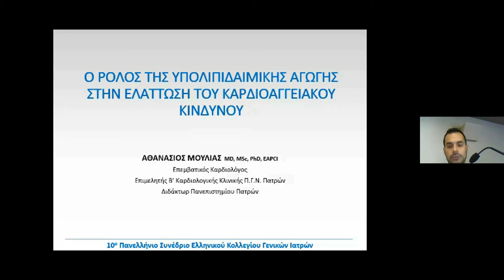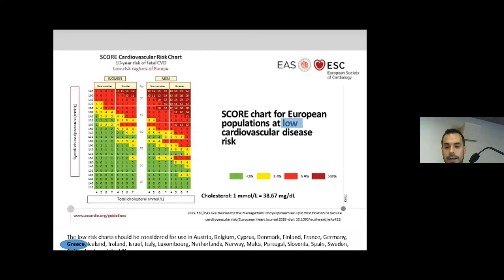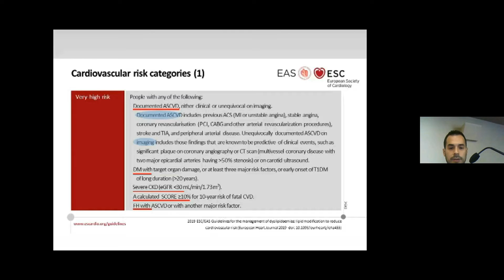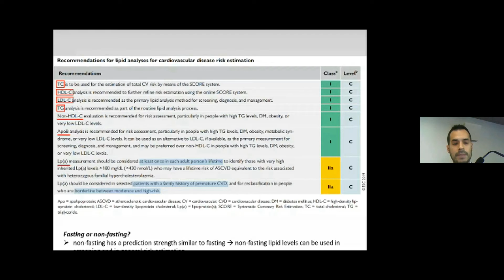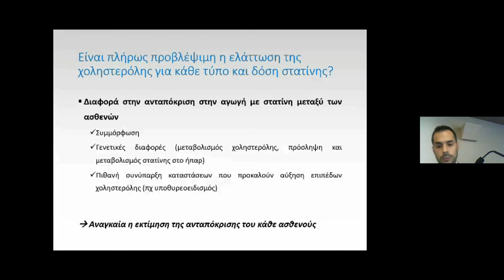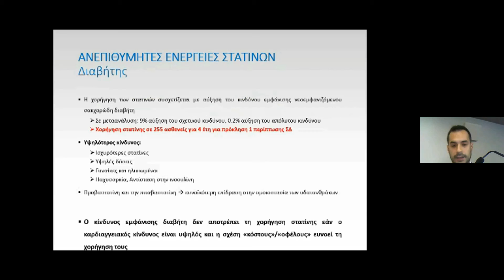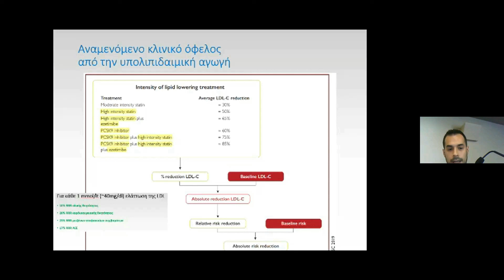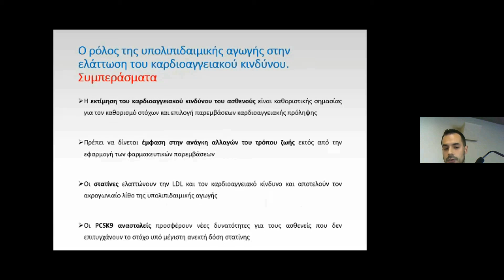Νο6 ΜΟΥΛΙΑΣ Α. Ο ΡΟΛΟΣ ΤΗΣ ΥΠΟΛΙΠΙΔΑΙΜΙΚΗΣ ΑΓΩΓΗΣ ΣΤΗΝ ΕΛΑΤΤΩΣΗ ΤΟΥ ΚΑΡΔΙΑΓΓΕΙΑΚΟΥ ΚΙΝΔΥΝΟΥ